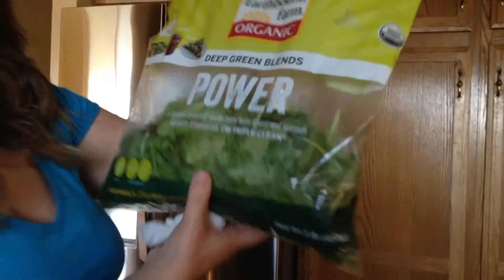Feeding Kids Healthy Food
Cristina takes Max on a walk to try to put him to sleep but winds up at a park instead.  Cristina makes the girls healthy smoothies and shows how she feeds Max strawberries.  Later they all hang out on the deck for a little dessert pick-nick.

Yesterday’s Video -

About Us

Our channel consists of several different types of videos from family vlogs to funny challenges, trips to wherever our lives take us, DIY projects and more.

Stephen, Cristina, Ana, Lia, Max and sometimes Gavin